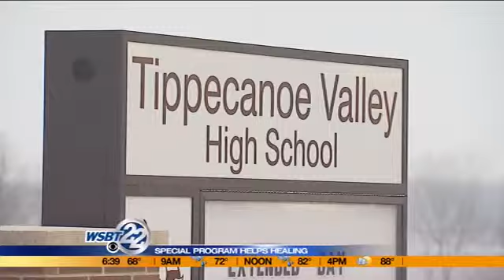Local school mourns several deaths through national program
Thanks to you...a local school district and Fulton County community can start to heal after the deaths of some students and parents. Back in March we introduced you to two Tippecanoe Valley School Corporation students who were trying to raise money to bring a special program to the district. _________________